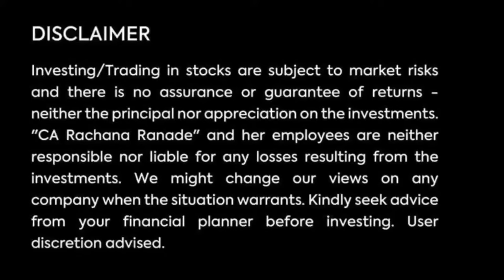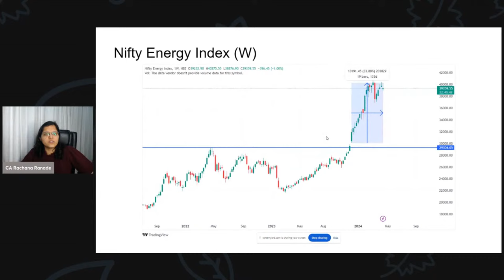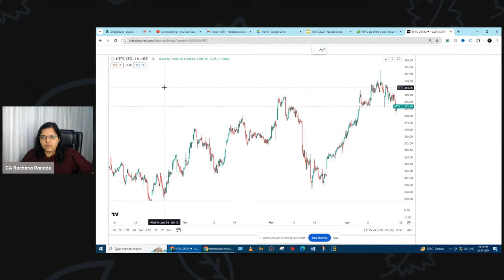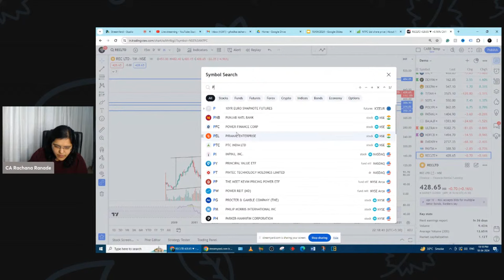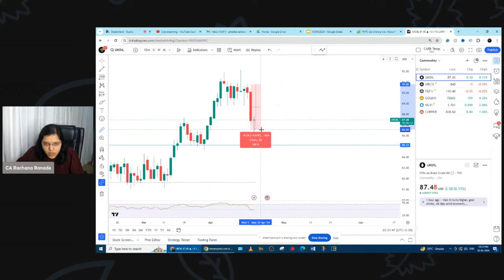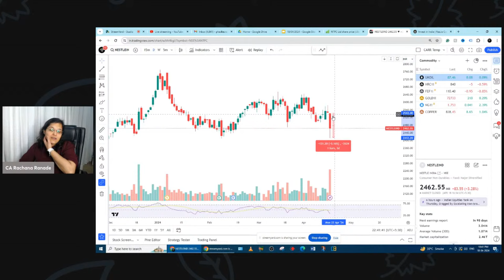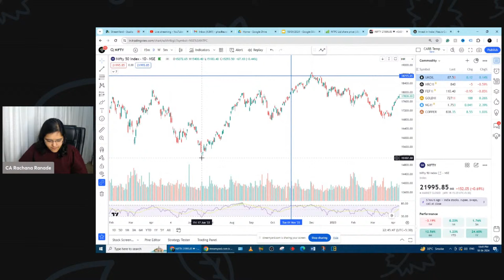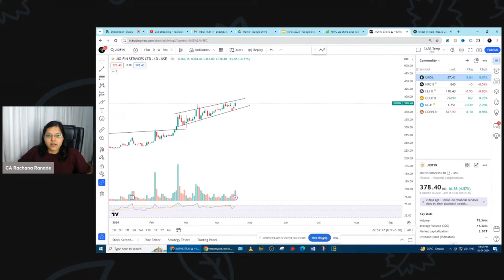Power sector updates | Jio Financial | Nestle | Crude | Nifty Updates | CA Rachana Ranade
Secure your life and health
✔️Policy Bazaar: